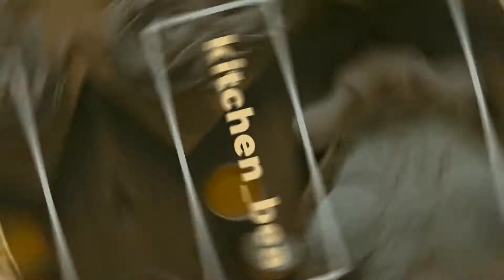Chettinad Kuzhi paniyaram | What to do with leftover idli batter?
welcome to kitchen_bea

Tamil style Recipe for Crispy Chettinad Kuzhi Paniyaram. Using home made batter from scratch.

Recipe
Ingredients

500 ml Idli Batter

3 tablespoon Sago

1/2 teaspoon Salt (if required only)

FOR THE TEMPERING

2 teaspoon vegetable oil

1/2 teaspoon mustard seeds

20 shallots or one big onion, chopped fine

4 green chillies, chopped fine

3/4 cup fresh shredded coconut (half of one medium sized coconut)

☆join our fb group...kitchen before everything always👭👭